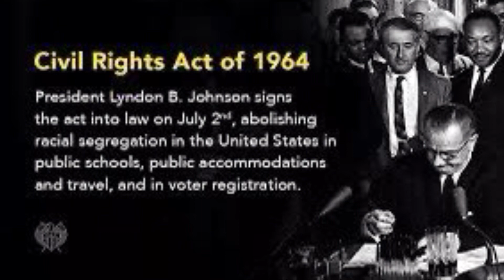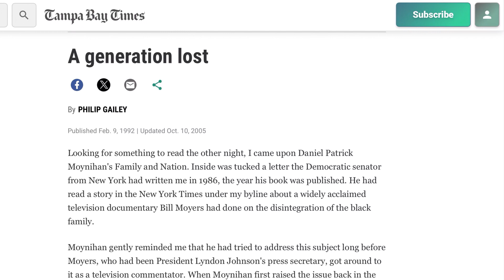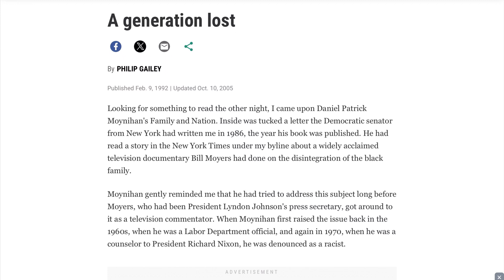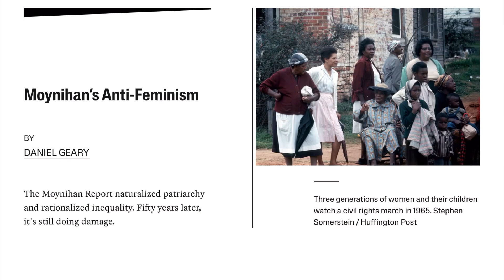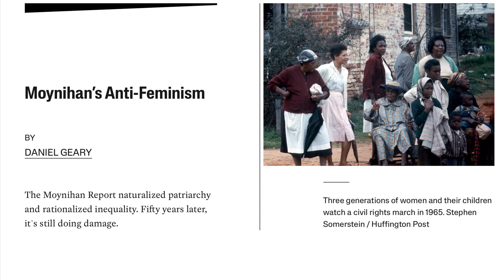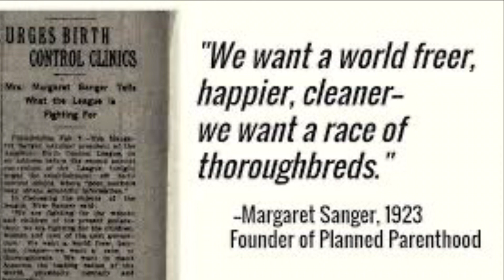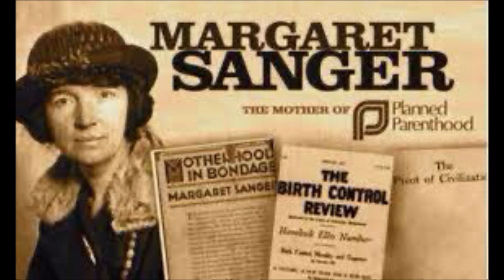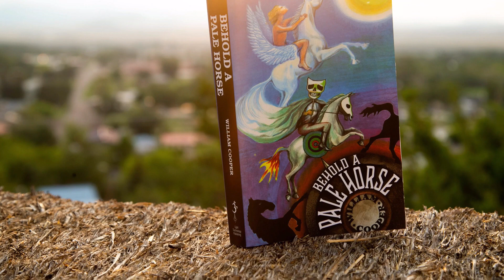CANDACE OWENS THE WHITE PPL WHISPERER OF HALF TRUTHS ON P.B.D PODCAST